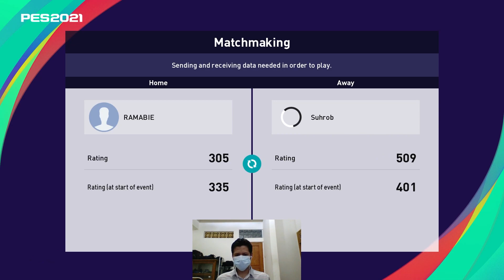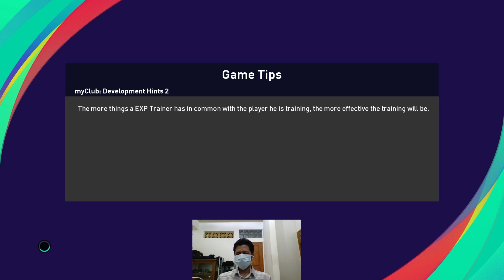Pertahanan Grendel Lawan Susah Payah membongkar | Manchester United vs Juventus | vs Suhrob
Hello friend "welcome to the Ramabie Gaming Channel